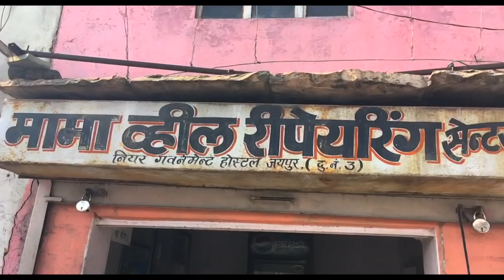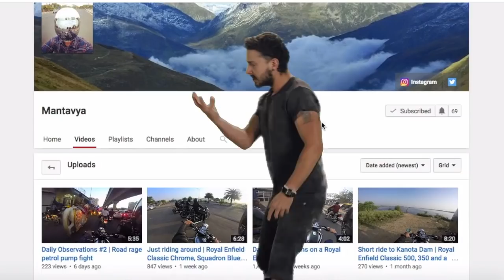Incredible Royal Enfield Scrambler Modification